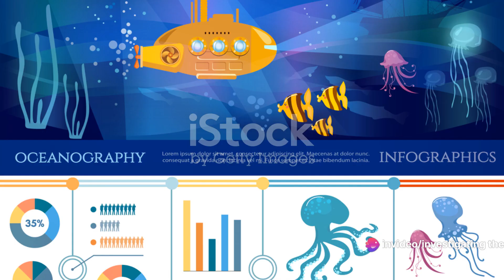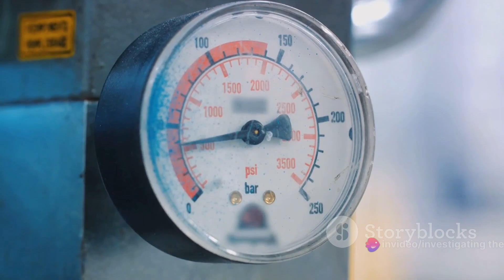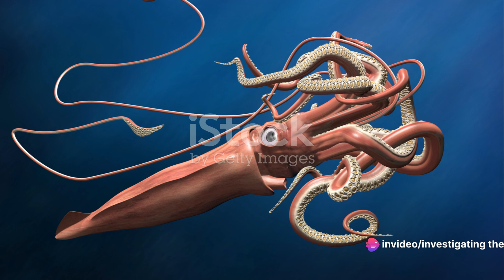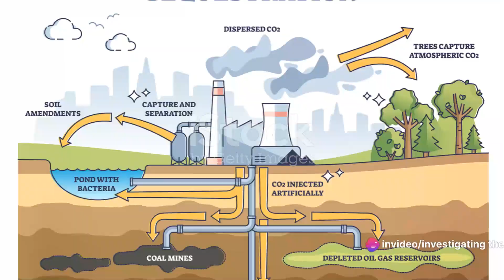The Enigmatic Deep-Sea Creatures: Unveiling the Ocean's Hidden Wonders | Investigating The Universe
🌊 **Dive into the Abyss with Investigating The Universe!** In this captivating episode, we embark on a journey to unveil the hidden wonders of the ocean's depths. Join us as we explore the mysteries of deep-sea creatures, from the mesmerizing bioluminescent displays to the discovery of elusive species lurking in the darkness.

🦑 **Segment Highlights:**
1. **Bioluminescent Marvels:** Witness the enchanting light shows created by deep-sea organisms and understand the science behind their luminosity.
2. **Elusive Underwater Residents:** Encounter the incredible diversity of deep-sea creatures, some of which have rarely been seen by human eyes.
3. **The Deep-Sea Ecosystem:** Gain insights into the delicate balance of the deep-sea ecosystem and the unique adaptations that allow life to thrive in extreme conditions.
4. **Oceanic Exploration Techniques:** Learn about the cutting-edge technologies scientists use to study the ocean's mysteries, revealing the secrets of the deep.

OUTLINE:

00:00:00 Introduction to Deep-Sea Exploration
00:01:56 A Dark World
00:03:54 Bioluminescent Marvels
00:05:50 Bizarre Deep-Sea Species
00:07:42 The Importance of Deep-Sea Ecosystems

🚀 **Join us on this mesmerizing journey!**